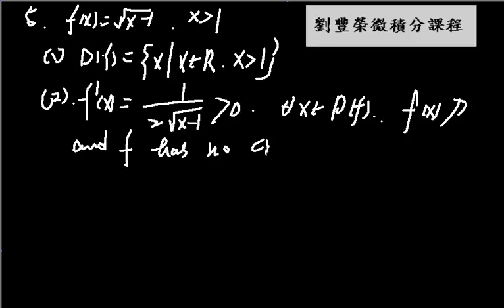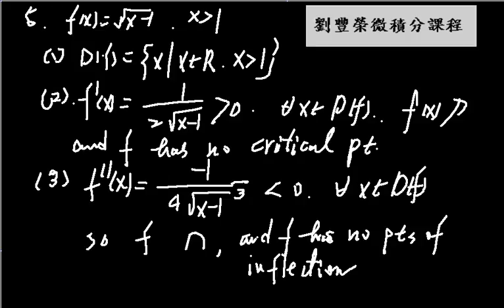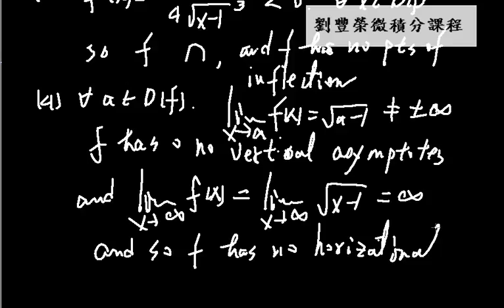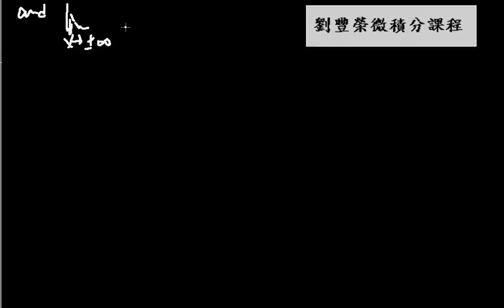Sketching curve ex05 | CH3-7 eCalculus@CSU,Taiwan